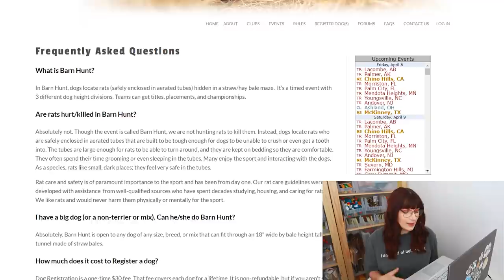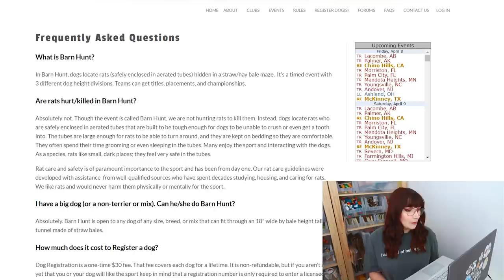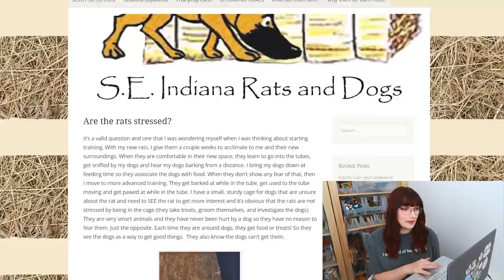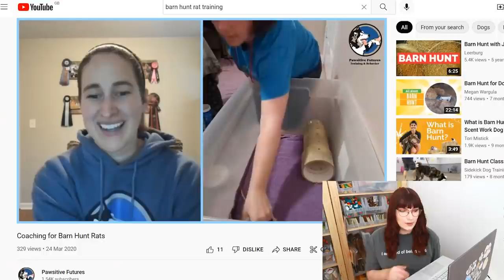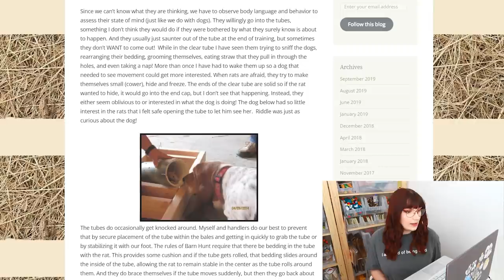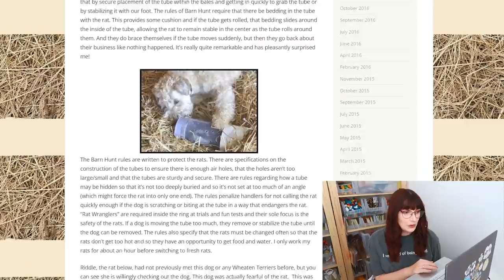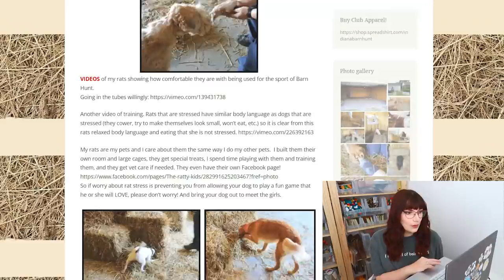Reacting to a dog sport that uses live pet rats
Interested to see what you all think of this one... have you heard of Barn hunt before? How do you feel about the use of live pet rats in dog sports.

Emiology
Unit 209
4 Blenheim Court
Peppercorn Close
Peterborough
PE1 2DU